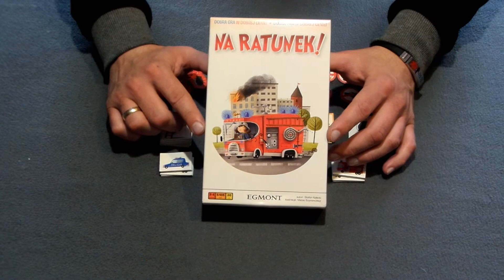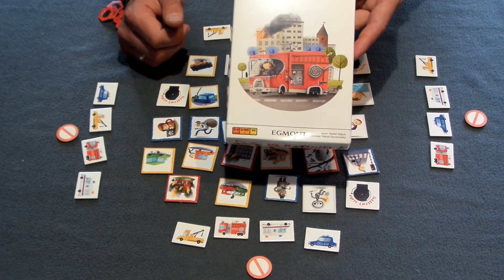Na ratunek - instrukcja oraz zasady gry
Witam i zapraszam do obejrzenia filmu, na którym zaprezentuję Wam zasady i instrukcję gry Na ratunek.

Dziękuję za obejrzenie i zapraszam do subskrypcji kanału :)